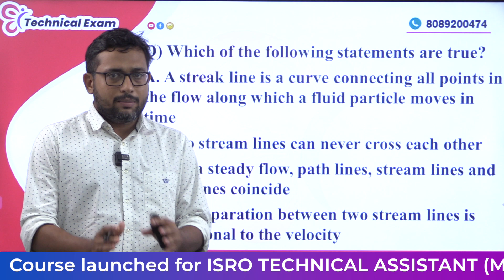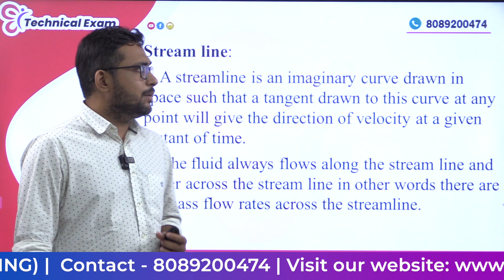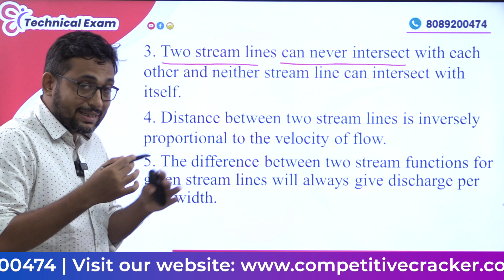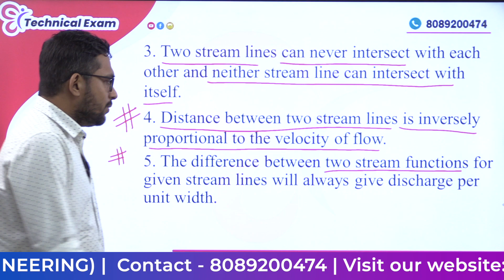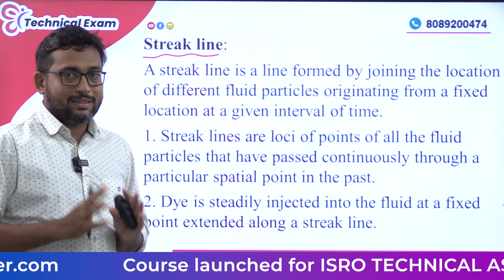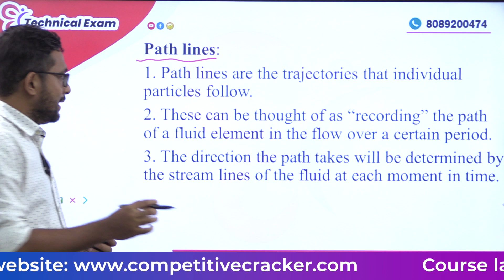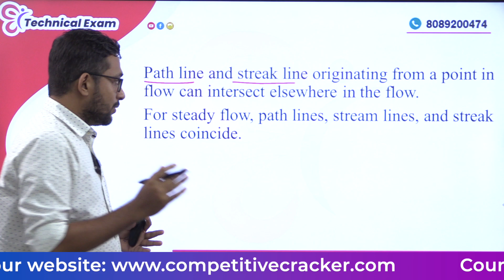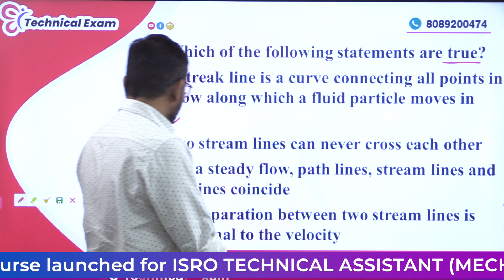ISRO TECHNICAL ASSISTANT | ISRO FLUID MECHANISM PREVIOUS YEAR QUESTIONS | ISRO PREPARATION 2023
ISRO നേടിയെടുക്കുക എന്നതാണോ നിങ്ങളുടെ ലക്ഷ്യം എവിടെ തുടങ്ങണം എങ്ങനെ മുൻപോട്ട് പോകണം എന്ന് സംശയങ്ങൾ ഉള്ളവരാണോ നിങ്ങൾ ?എങ്കിൽ പഠന സംബന്ധമായ എല്ലാ സംശയങ്ങൾക്കും ഉത്തരങ്ങളുമായി FREE WHATSAPP GROUP

ടെക്നിക്കൽ പരീക്ഷകൾക്കായി തയ്യാറെടുക്കുന്നവരാണോനിങ്ങൾ ?നിരവധി അവസരങ്ങളാണ് നിങ്ങൾക്ക് മുൻപിൽ ഉള്ളത് ഇവയെപ്പറ്റി ഒക്കെ കൃത്യമായ അറിഞ്ഞിരുന്നോ ?